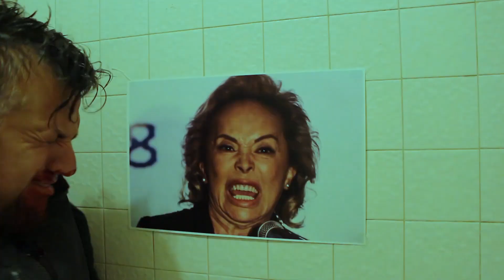EL MALDAD (trailer 2020)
Este video es para que te des una idea general de que trata el canal de EL MALDAD. Es el 4to trailer de este canal.